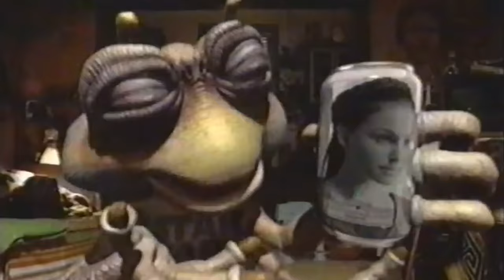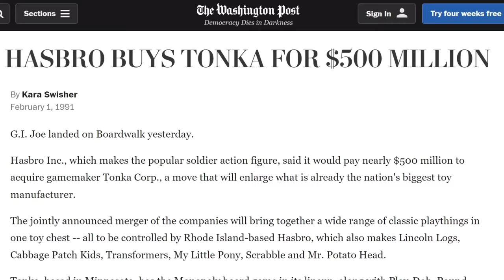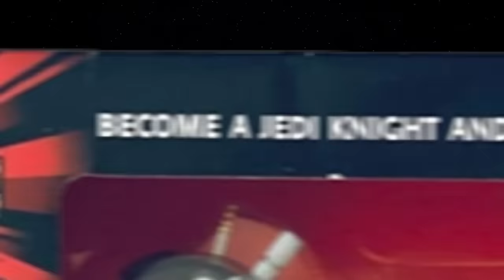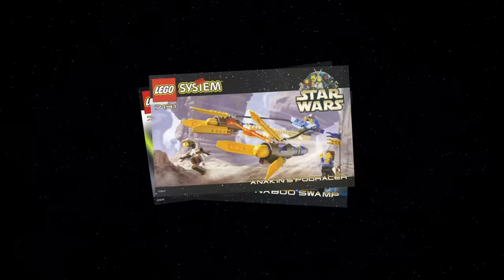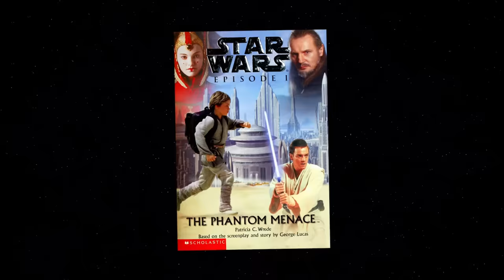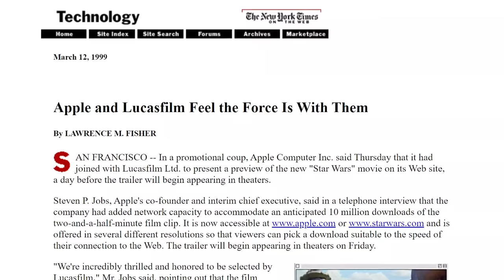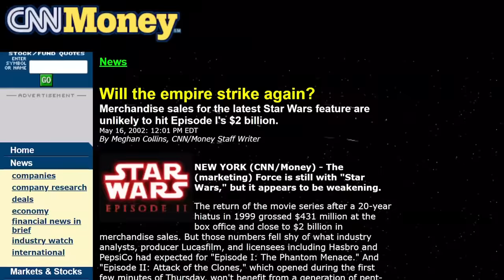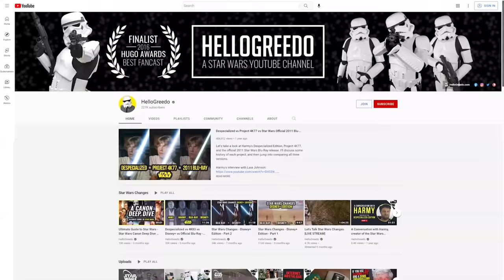The Phantom Menace Marketing Invasion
The release of Star Wars Episode 1: The Phantom Menace in 1999 was preceded by what is still the biggest movie marketing campaign of all time.  Billions of dollars in deals were made between George Lucas and a number of other big brands including Pepsi, Hasbro, Apple, Lego and more covering toys, games, make up, books and comics and a whole lot more.  In this video we attempt to break down the ins and outs of the entire deal that really began in 1977.  Plus maybe I drink a really old Pepsi.